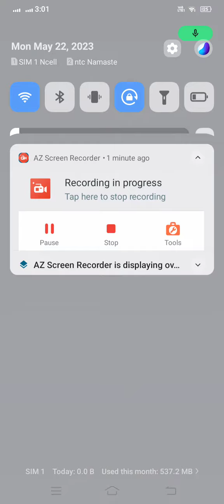May 22, 2023